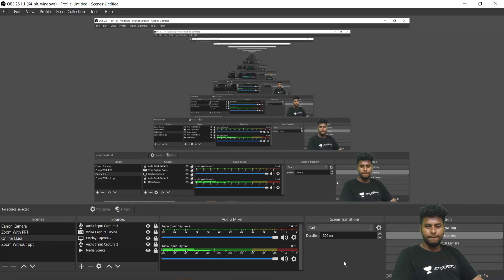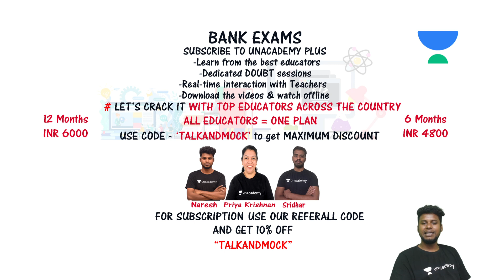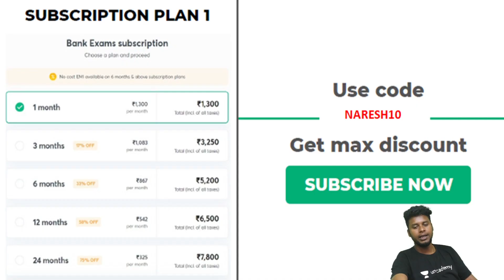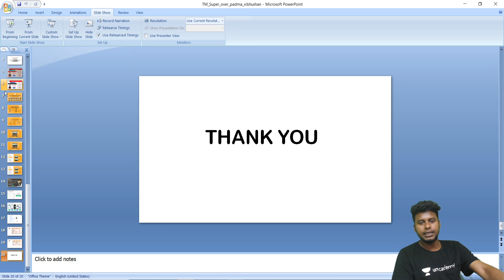Padma Vibhushan Awards || Super Over Series || Naresh kumar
In this video Mr Naresh Kumar is giving you the Super Over Series In Tamil . This session will be definitely helpful to boost your Score in Mains

Join the Combat on 28th February, 10:00 AM